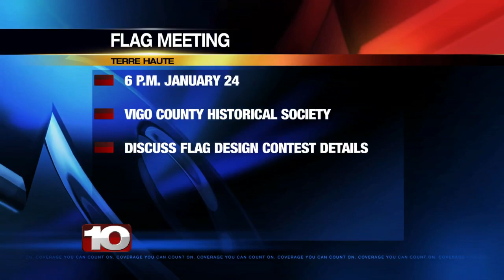Group continues Terre Haute flag discussion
The idea to create a flag for Terre Haute is underway.